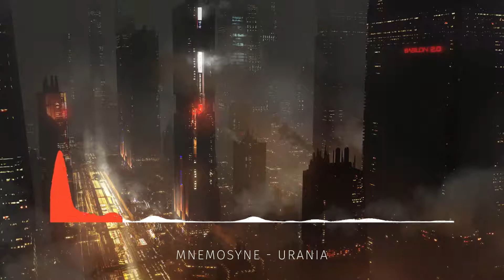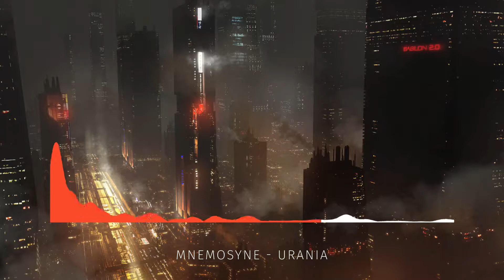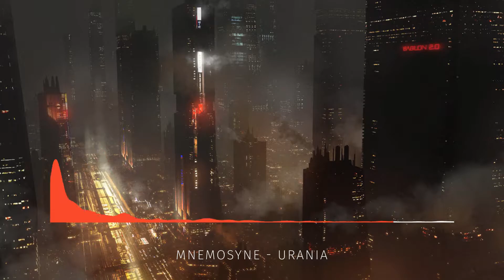Mnemosyne - Urania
Ottanium Music